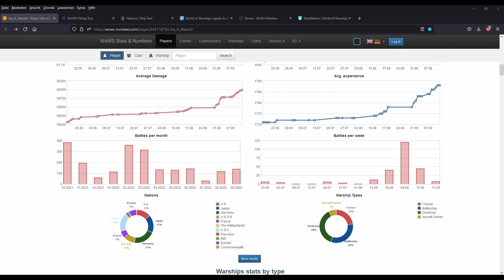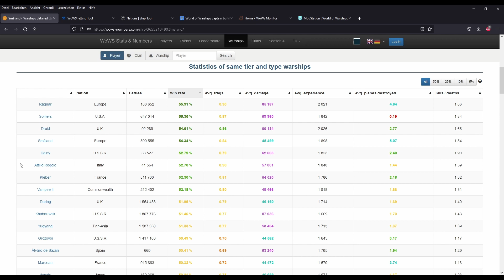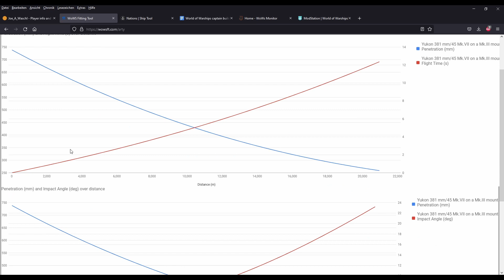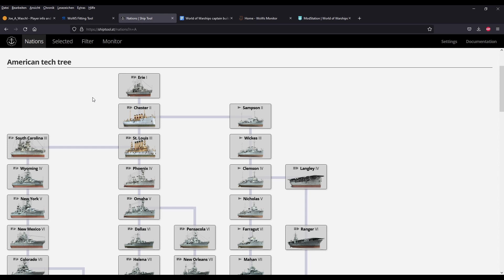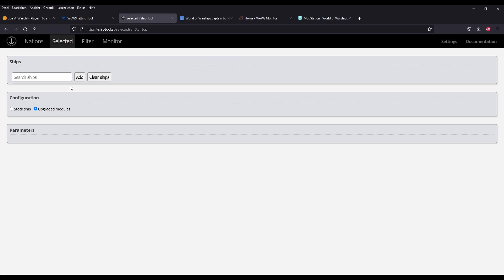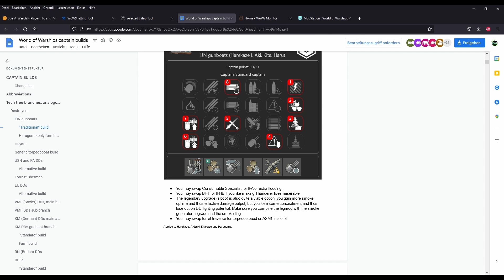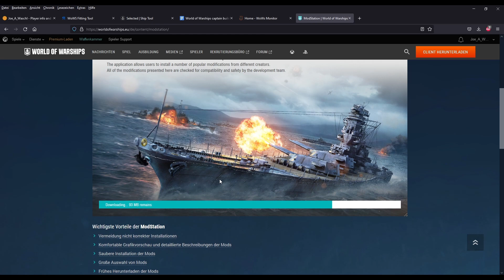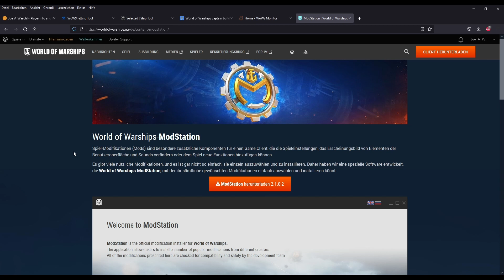Spotlight – Nützliche Websites &Tools | World of Warships | Tipps & Tricks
In dieser Folge Spotlight geht es um nützliche Websites &Tools für World of Warships.

In diesem Format gebe ich euch Tipps & Trick zum Spiel bzw. zur Spielweise, zur Kapitänskillung und zur Modulauswahl.

Ihr wollt auch WoWs spielen oder wart seit über 90 Tagen nicht mehr online:

Inhalt:
0:00 Einleitung
0:18 wows-numbers
1:46 wows-Fitting Tool
03:38 wows-shiptool
5:33 CAPTAIN BUILDS Doc
6:22 wows-Monitor
7:09 wows-Modstation
8:09 Like nicht vergessen ;)